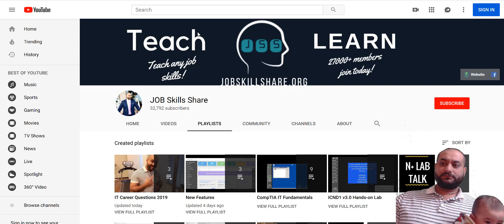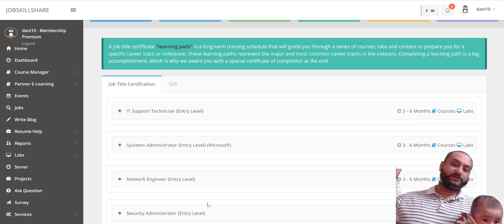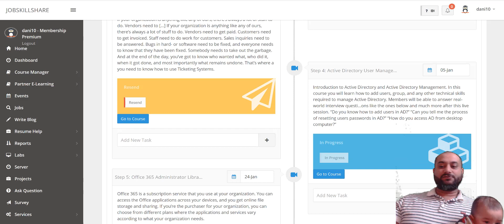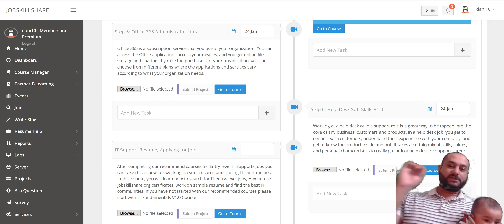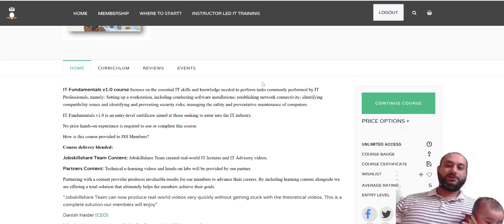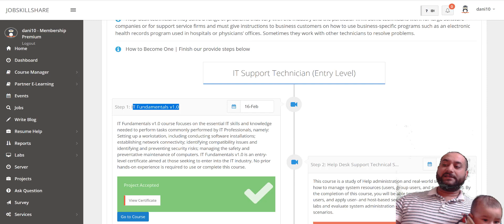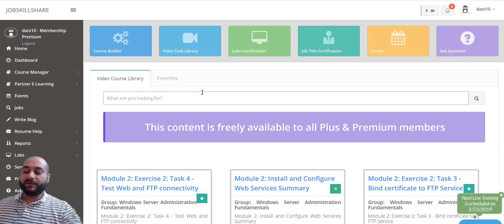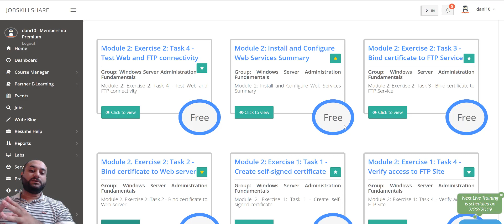How do I become a proper IT Professional? Step by Step Courses